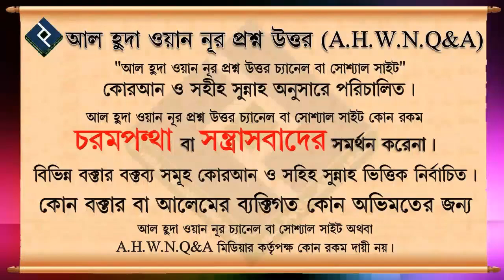ইশরাক ও চাশতের সালাত ᴴᴰ┇শাইখ মোহাম্মদ রাশীদ আহমদ